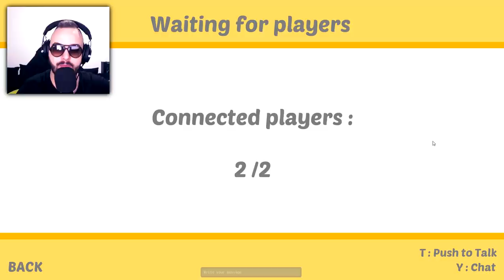PRETVORIO SE U MIŠA I ZAROBIO SAM GA! (Tooooo!)